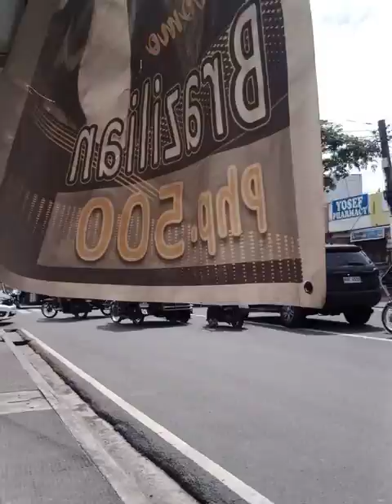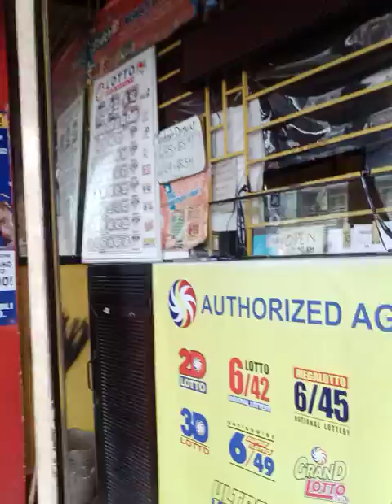Papuntang Quezon Avenue Sto, Angel Sur Sta. Cruz, Laguna